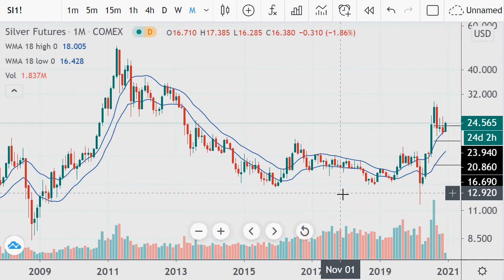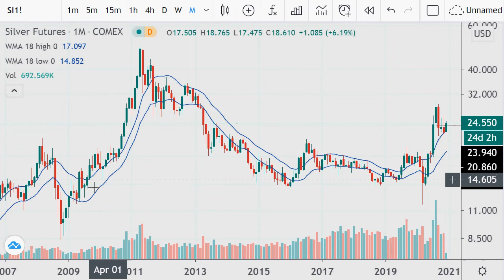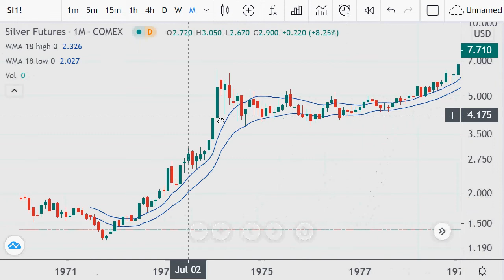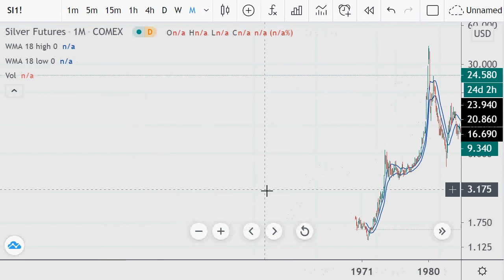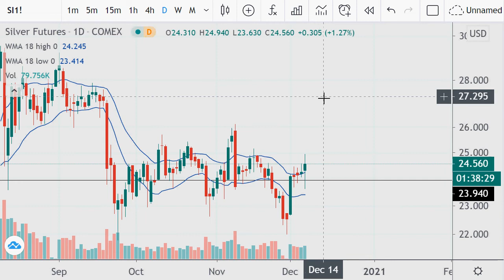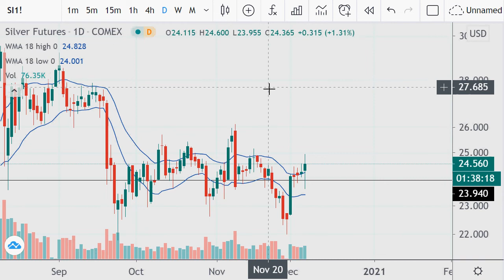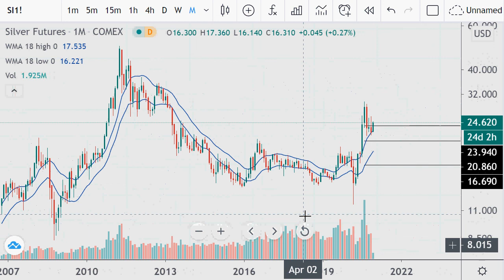Silver Charts and analysis for 2020.12.07